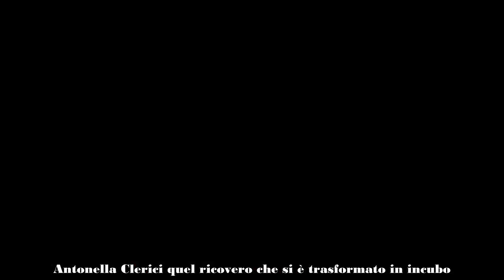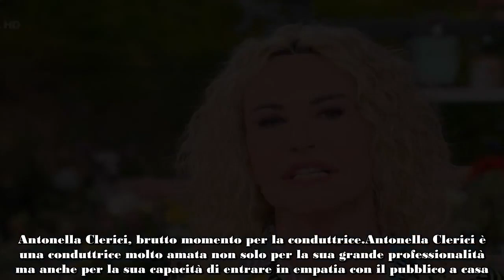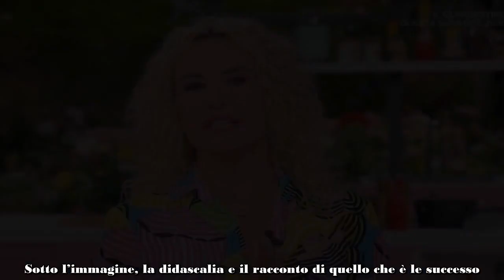Antonella Clerici, la visita diventa un incubo “operata d’urgenza” Richiesta asportazione dell’or